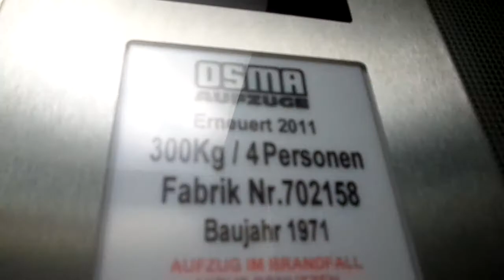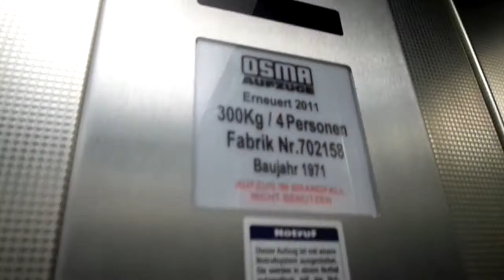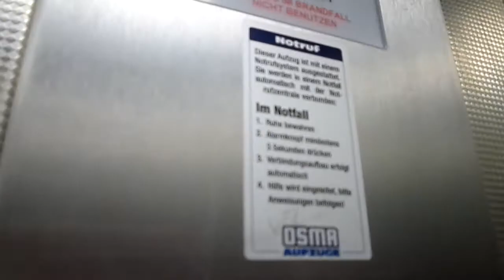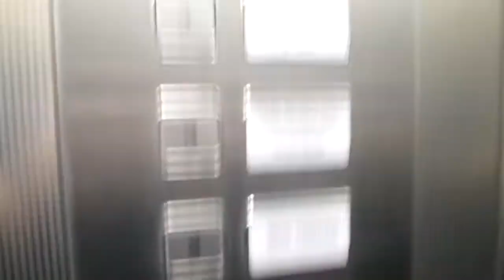1971 Osma (mod. 2011) traction elevator @ Schadowstraße 71, Dusseldorf, Geramamy